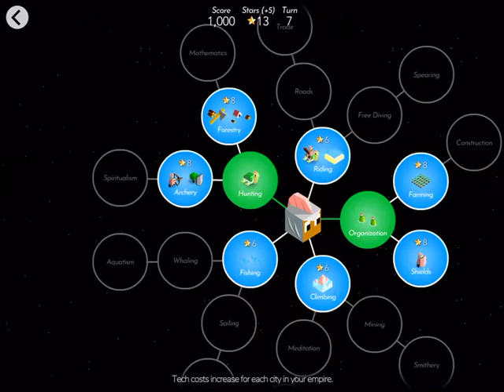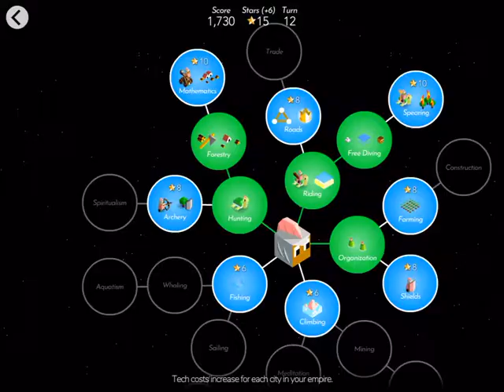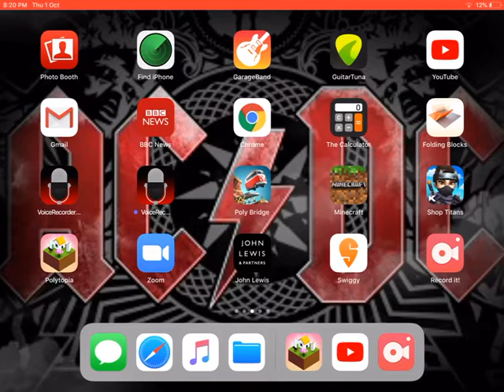Aquarion vs Bardur Polytopia match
A very easy match as it was vs a Extremely easy AI.